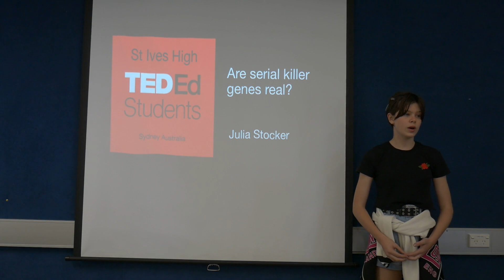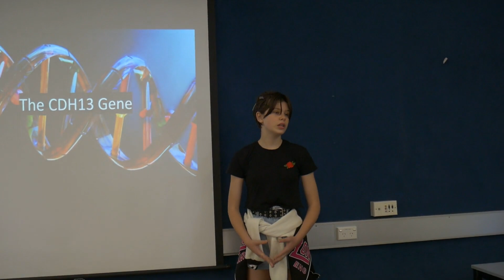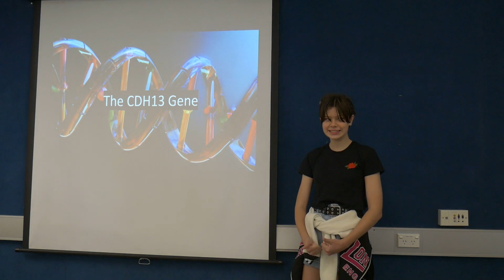Are Serial Killer Genes Real? | Jay Stocker | St Ives hIgh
Serial killers are treated like a myth but they truly exist in our society. There are many reasons they commit their crimes but have you wondered if it’s their fault. Were they influenced by someone or something? Maybe they’re genetically programmed to be that way. My presentation explores a potential reason serial killers are the way they are. Their genetics.

I am a 14 year old High School Student. My topic was about serial killer genes because I was also curious about genetics and the human body but that actually was not my original topic. I am an aspiring musician and I write my own songs. I can play a variety of different instruments including brass, string, vocal and others. I am very passionate about song writing and expressing myself and I was going to write about the impact of music but when I began writing I realised that this topic may be too personal for me. I wanted to spread my message but I wasn’t sure if I could talk about it.

Facilitator: Patricia Gettens